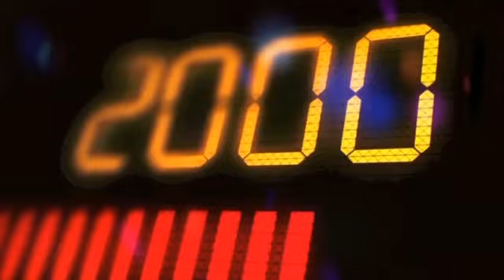Extasiados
TODOS LOS JUEVES 2 PM